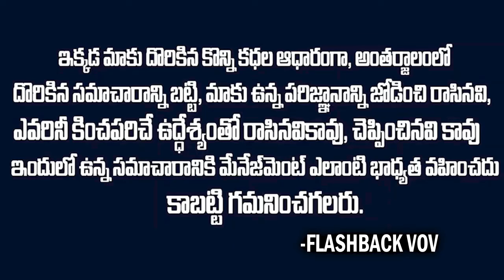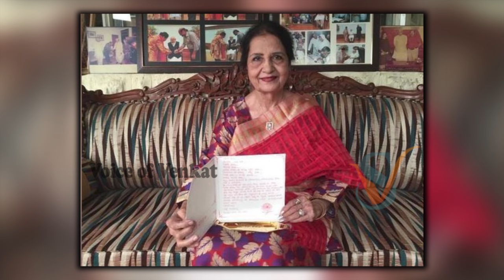పాకిస్తాన్ లో మోడీ చెల్లి..ప్రతి సంవత్సరం ఇండియా వచ్చి రాఖీ కడుతుంది | Modi Sister In Pakistan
Watch : పాకిస్తాన్ లో మోడీ చెల్లి..ప్రతి సంవత్సరం ఇండియా వచ్చి రాఖీ కడుతుంది | Modi Sister In Pakistan